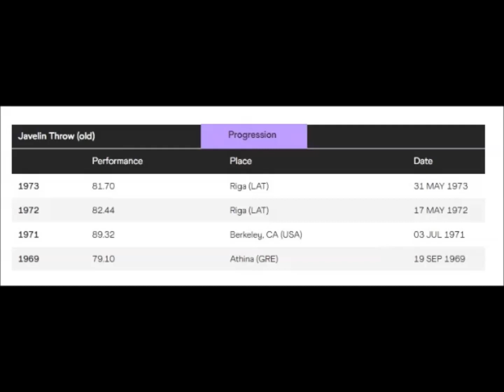Jānis Doniņš (Latvia) JAVELIN 89.33 meters 1971 Berkeley, Ca.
Jānis Doniņš (born 20 April 1946) is a Latvian-American former javelin thrower.
Competing for the Soviet Union, he won the silver medal at the 1971 European Athletics Championships behind Jānis Lūsis.
Doniņš placed sixth in the javelin throw at the 1969 European Championships in Athens with a throw 79.10 m (259 ft 6 in).
He won his event at the 1971 United States vs. Soviet Union dual meet in Berkeley, California with 89.33 m (293 ft 1 in), a meeting record and his personal best.
At the European Championships later that year in Helsinki he threw 85.30 m (279 ft 10 in) and placed second behind his teammate Jānis Lūsis.
Track & Field News ranked Doniņš tenth in the world in 1969 and second in 1971.
He was one of the favorites for the 1972 Summer Olympics in Munich, but suffered a career-ending knee injury in training in February 1972.
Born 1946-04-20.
Thanks to Jeff Gorski  whe did send this film (VHS tape) to me .